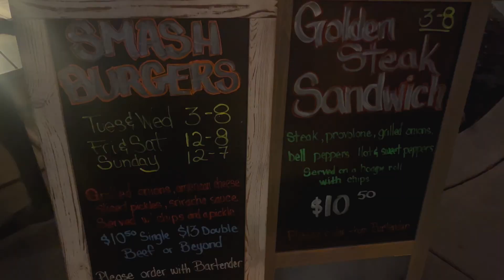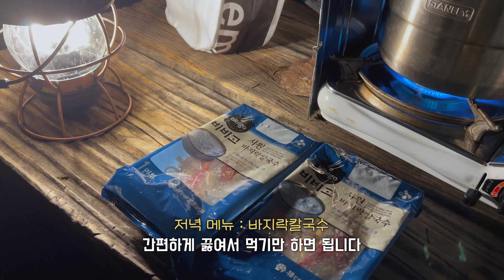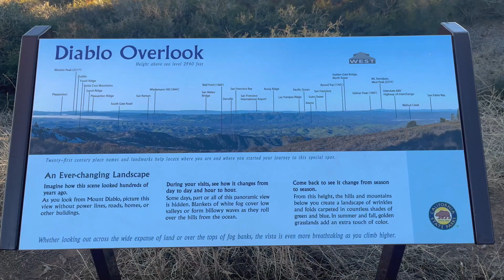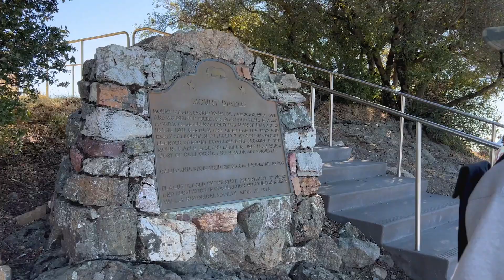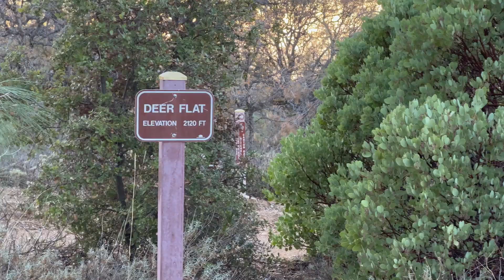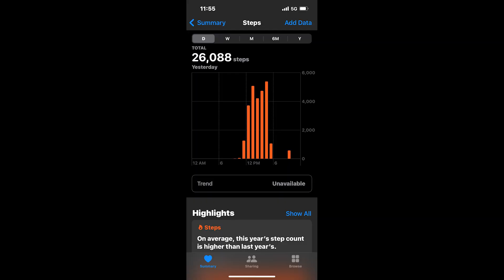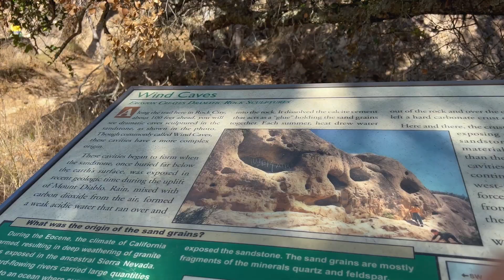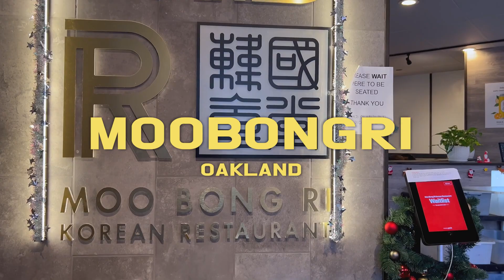🏕 캠핑 VLOG | 더 추워지기 다녀온 가을캠핑 · Mt 디아블로 · 연말캠핑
안녕하세요
신디예요:)

오늘도 영상 봐주셔서 감사하고
다음에도 또 만나요-.

CINDY💛